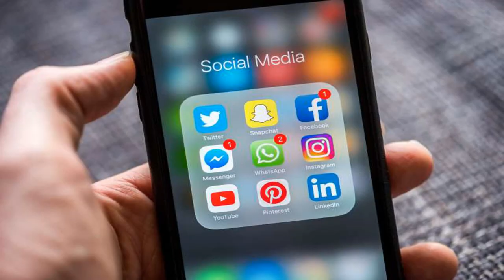Social Media Blocking: Is it your right?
Is it your right to block someone from your Social Media page? We believe it's up to the individual! Having said that, We really do not want to block anyone. BUT, if your comment warrants it? You're so gone!

By Jeffrey L. Seglin, Tribune Content Agency

Blogs:
Lougallaghers.blogspot.com
Corvetteronnie.blogspot.com